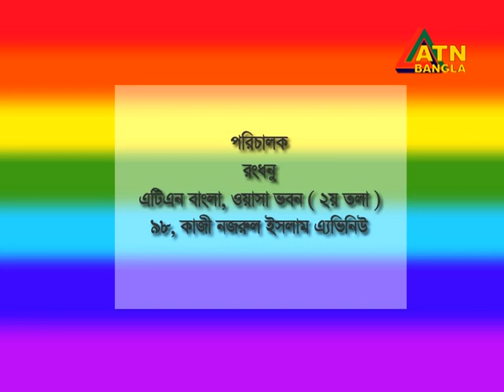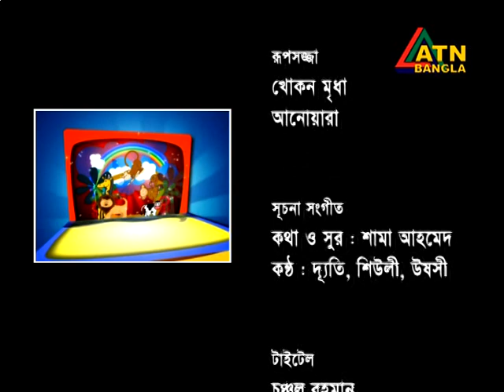Rongdhonu, Epi - 27, Anika and Ushoshi Momen, Director - Nurul Momen